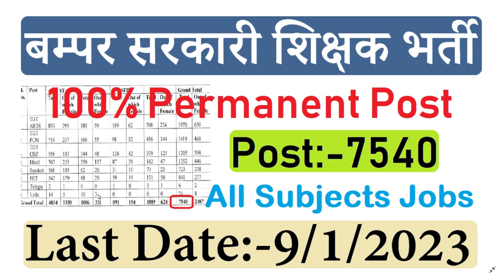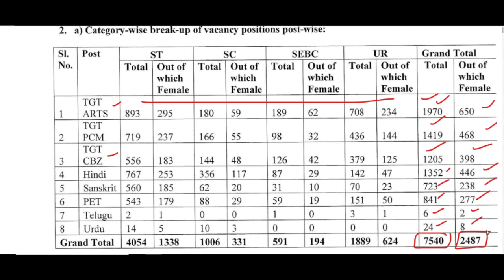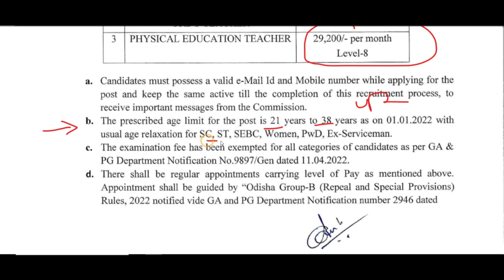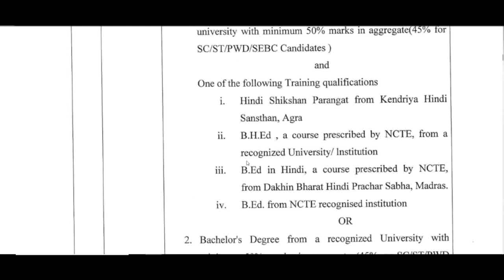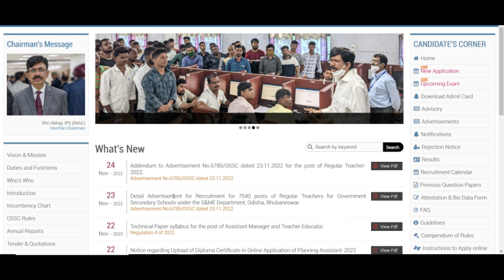ALL SUBJECT 7500 PERMANENT GOVERNMENT TEACHERS RECRUITMENT 2023, SARKARI STHAYI SHIKSHAK BHARTI 2022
For more job updates & vacancies, u can join my Telegram group, below is link to join my Telegram group
Teacher jobs
primary teacher
uptet, B.Ed
KVs Primary
recruitment 2022
Sarkari Naukri